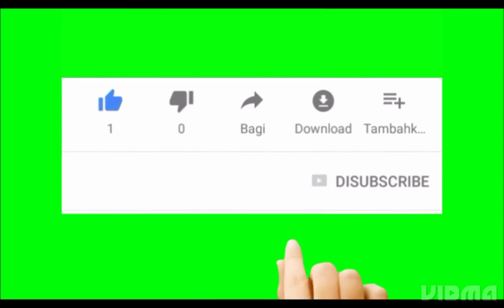Bajaj Auto Pvt Ltd Pune/Pune Job Vacancy 2023/Campus Interview Rohtash Bihar /Job Pune 10Th Pass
Bajaj Auto Pvt Ltd Pune
Bajaj Auto Private
Job Pune 10Th Pass
Vanshika all jobs Hindi
Job Pune ITI
Pune Job Vacancy 2023
Job Pune Company